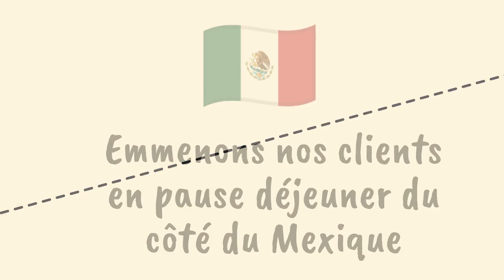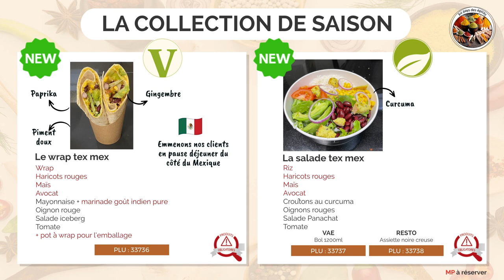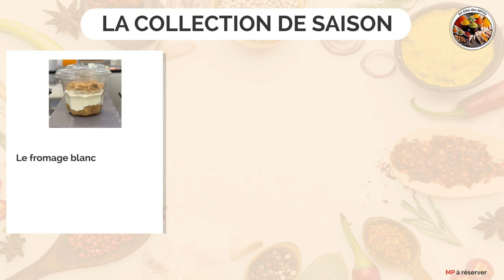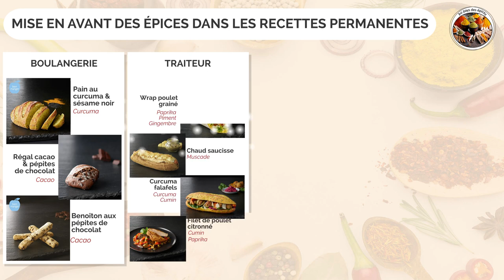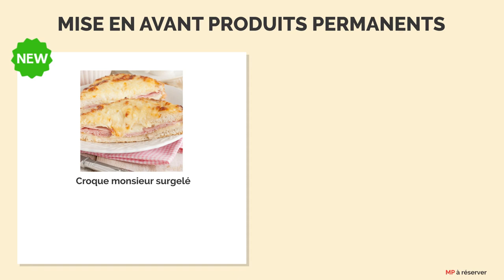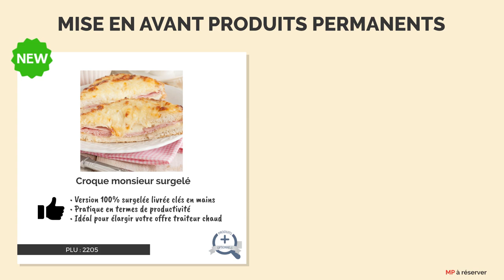PAUL OP4 2023